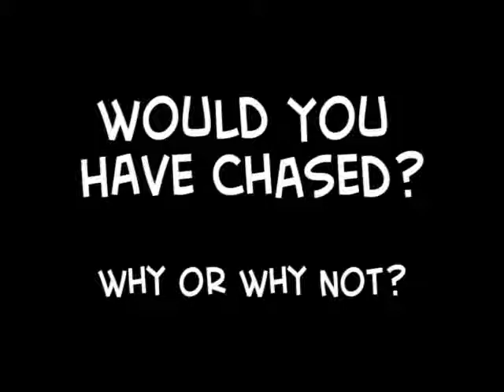Softball Mechanics - Would You Chase?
Video Credit: NCAA
This video was uploaded for training purposes only